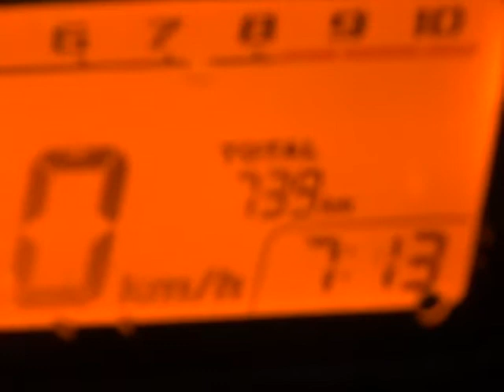สัญญาณกันขโมยรถ MSX125 085-8686711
ขายกันขโมยรถ ครับ 1200 บาท เยี่ยมชมเวป Tel...0909-536466 ­-­-­-­- wwv.กันขโมยรถ.com เวปภาษาไทย ­­­­­ wwv.gm2u.com ­­­­­